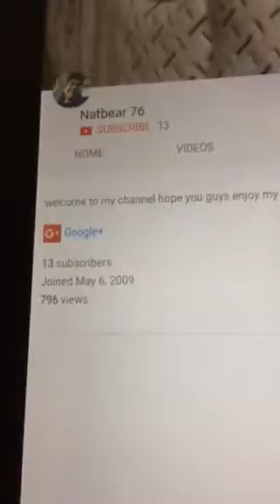800 views on my channel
Snapchat name natbear76

Snapchat name hana